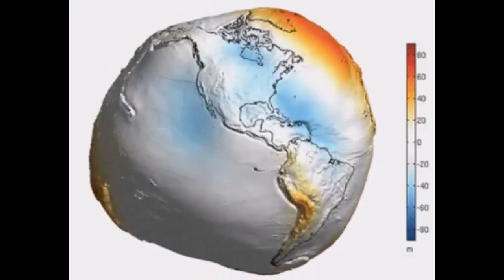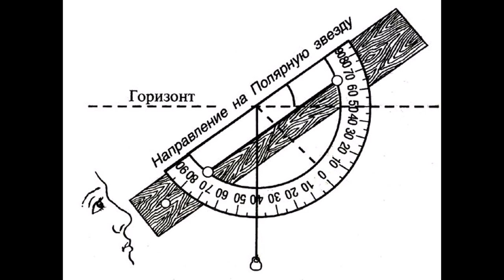ЛИКБЕЗ против КОНСПИРОЛОГИИ. ПЛОСКАЯ ЗЕМЛЯ.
Автор не претендует на истину в последней инстанции,всего лишь на истину в первой.У него нет задачи кого то оскорбить,унизить или навязать свою точку зрения.Всем Здравия в это не простое время.Удачного просмотра и судите строго.
Наши коллеги и источник великолепной графики